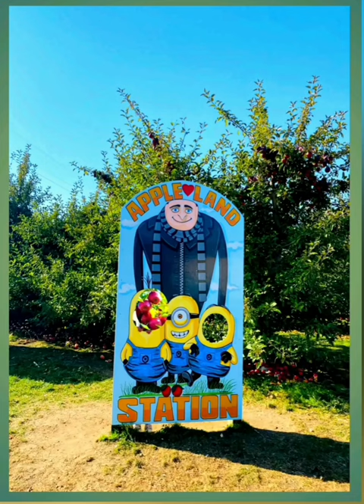APPLE LAND|CANADA|കാനഡയിലെ ആപ്പിൾ തോട്ടം|മനോഹരമായ കാഴ്ച |Beena's Creations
കാനഡയിലെ ആപ്പിൾ തോട്ടം മനോഹരമായ കാഴ്ചയാണിത്.It's a place called thorndale in Ontario.
APPLE LAND| CANADA

ഈ വീഡിയോയുട Background Music Composed by Rajiv siva🙏 (Music director)